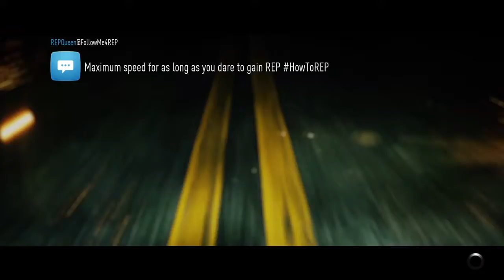Need fo speed broadcasting pt 3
Changing car color and challenging other players